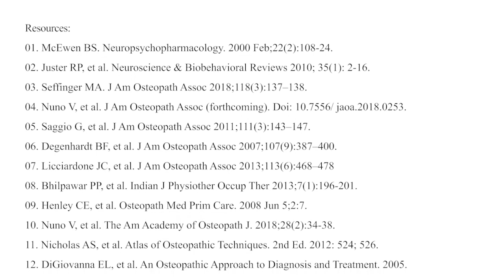OMT for Allostatic Load Lowering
Allostatic load refers to emotional and physical stress, which can have damaging effects on the human body. Victor Nuno, DO, demonstrates 2 osteopathic manipulative treatment techniques--lumbar high velocity, low amplitude and upper thoracic facilitated positional release--which may aid in lowering the biomarkers of this condition.